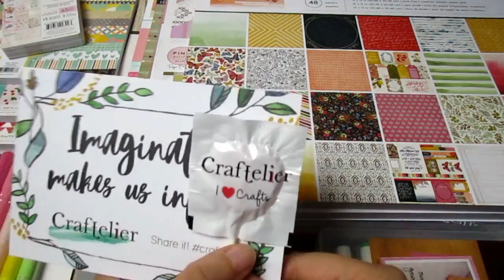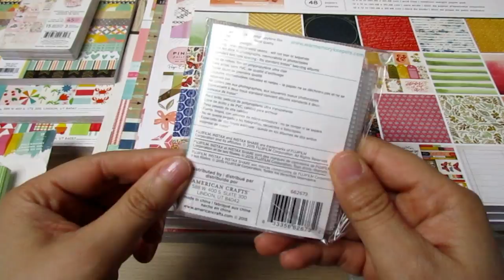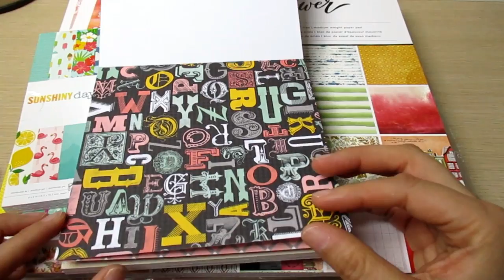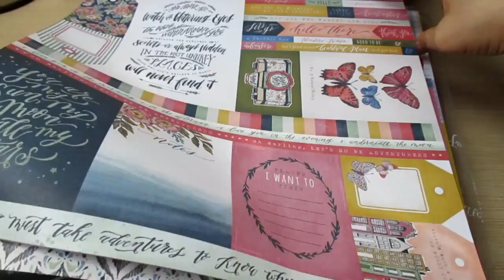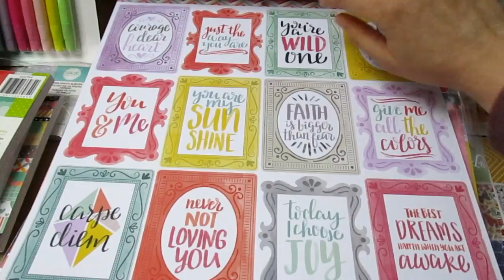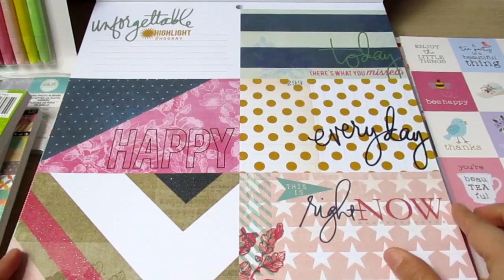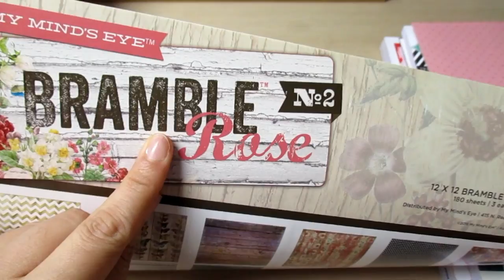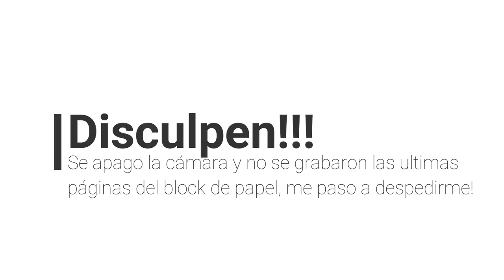Compras Haul de Scrapbook | Mi Tienda de Arte | Yoltzin handmade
Hola!! Haul de compritas de Mi Tienda de Arte!! Papeles, sellos, crayolas y rotuladores!!

Saludos desde Bélgica, tu amiga Galia!